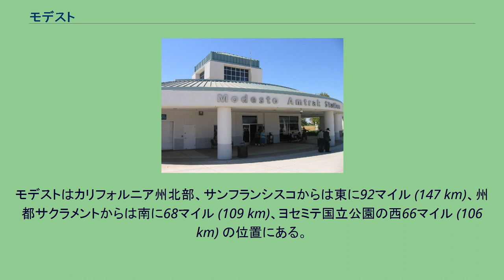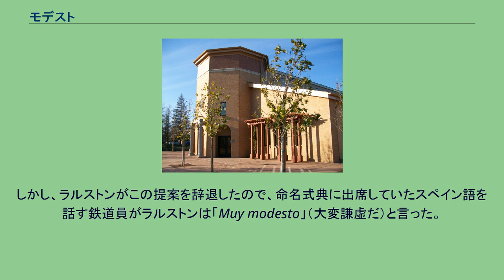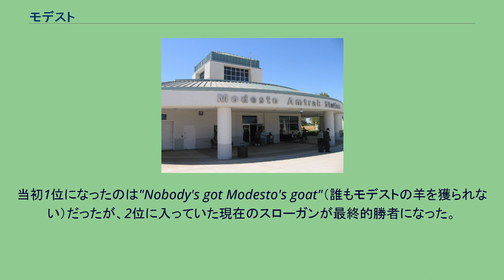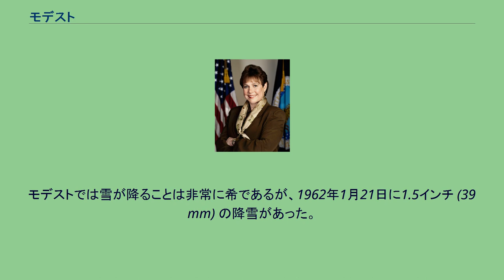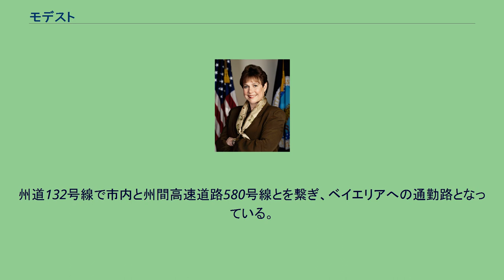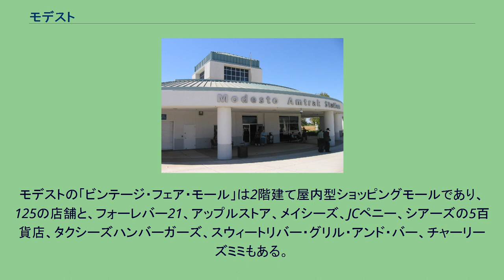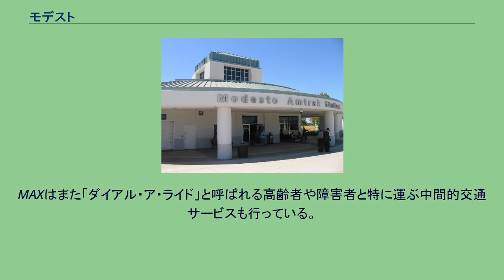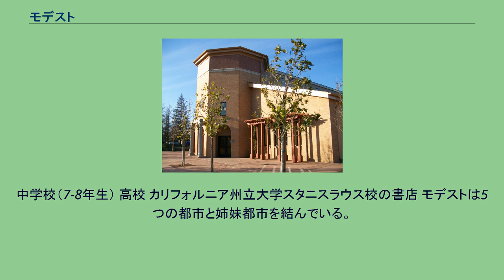モデスト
スタニスラウス郡_(カリフォルニア州)
モデスト（英: Modesto）は、アメリカ合衆国カリフォルニア州スタニスラウス郡の都市であり、同郡の郡庁所在地である。
2010年国勢調査での人口は201,165人であり、州内18番目の大きさである。
モデストはカリフォルニア州北部、サンフランシスコからは東に92マイル (147 km)、州都サクラメントからは南に68マイル (109 km)、ヨセミテ国立公園の西66マイル (106 km) の位置にある。
モデストは29度アメリカ合衆国樹木の都市表彰を受けており、アメリカ合衆国でも最も肥沃な農地に囲まれていて、スタニスラウス郡の農業生産高ではカリフォルニア州全郡のうち6番目になっている。
産品の牛乳、アーモンド、牛肉、鶏肉およびクルミを合わせると、2007年の農業生産で25億ドル近い額となった。
モデストは高い生活費、高い失業率、通勤時間の長さおよび高い犯罪率のために、住み難い場所ワースト10にも入った。
全米保険犯罪局 に拠れば、自動車窃盗の割合が多い。
モデストは元々1870年に設立されたサクラメントとロサンゼルスを繋ぐ鉄道の停車駅であり、カリフォルニア州初期の多くのプロジェクトで出資者となったウィリアム・C・ラルストンに因んだ名前が付けられるはずだった。
しかし、ラルストンがこの提案を辞退したので、命名式典に出席していたスペイン語を話す鉄道員がラルストンは「Muy modesto」（大変謙虚だ）と言った。
かくして町の名前がモデストになった。
この話の真偽はは不明である。
なお、モデストの北にはマンテカ（スペイン語でラード）やローダイ（"low-die"のようにも聞こえる）、南にはロス・バノス（スペイン語でバスルーム）という都市がある。
モデストは人口が1,000人を超えた1884年に市制を布いた。
穀物畑があり、川（洪水期には穀物を出荷できた）や鉄道が近くにあったことで町は大きくなった。
後に前衛の山にダムが造られて灌漑が行われ、野菜畑や果樹が増やされた。
1900年には人口が4,500人となった。
第二次世界大戦の間、軍隊や同盟国のための缶詰食品、粉ミルクおよび卵が提供された。
その後の数十年間でモデストの人口は年率2％で増え、1980年に10万人、2001年に20万人を超えた。
市の公式スローガンは「水、富、満足、健康」であり、地元の写真や絵葉書では中心街の大きなアーチにその文字が書かれているのが見える。
このスローガンを決めるためのコンクールが行われた。
当初1位になったのは"Nobody's got Modesto's goat"（誰もモデストの羊を獲られない）だったが、2位に入っていた現在のスローガンが最終的勝者になった。
モデストの冬は冷涼で湿気があり、夏は暖かく乾燥している。
カリフォルニア州のセントラルバレーではよくあるものとして、冬の間に朝の深い地を這う霧（「地上霧」）がしばしば見られる。
1月の平均気温は最高 53.7°F(12.0℃)、最低 37.6°F(3.1℃) である。
7月の平均気温は最高 94.2°F(34.6℃)、最低 59.9°F(15.5℃) である。
年間で 90°F(32℃) 以上の日が平均80.0日あり、32°F(0℃) 以下の日が平均20.3日ある。
過去最高気温は2006年7月23日の 113°F(45℃)、過去最低は1932年12月13日と1949年1月11日の 18°F(−8℃) である。
年間平均降水量は12.22インチ (310 mm)であり、1年間に平均51日の降水日がある。
夏の間は希にある雷雨以外は大変乾燥しているのが通常である。
最も雨が多かったのは1983年の27.39インチ (696 mm)だった。
最も雨が少なかったのは1929年の5.70インチ (145 mm) だった。
1ヶ月間で最も降水量が多かったのは1988年2月であり、8.80インチ (224 mm) だった。
24時間当たり降水量で最も多かったのは1978年3月4日の2.72インチ (69 mm) だった。
モデストでは雪が降ることは非常に希であるが、1962年1月21日に1.5インチ (39 mm) の降雪があった。
ジョージ・ルーカス、モデストの出身 アムトラックのモデスト駅 モデストは国内でも鉄道利用が最も多い地域の一つである。
アムトラックのサン・ホアキンが毎日オークランドとベイカーズフィールドのルートの途中で停車し、またサクラメントとベイカ...